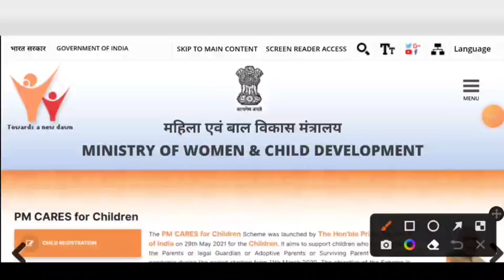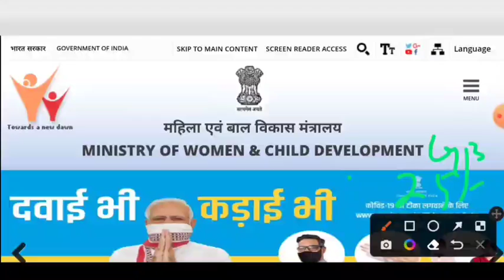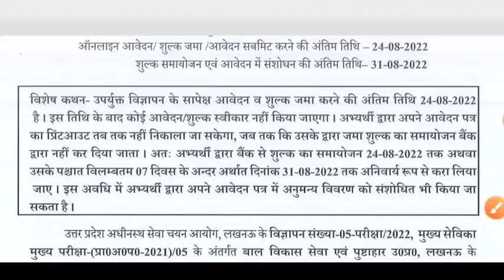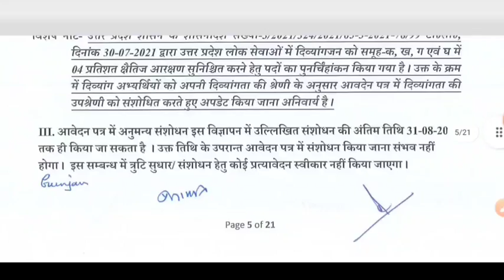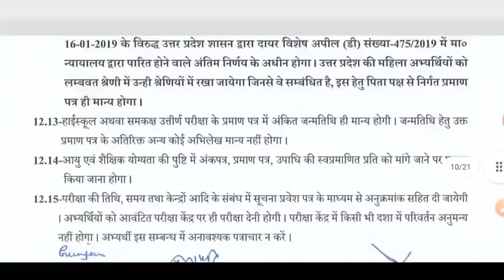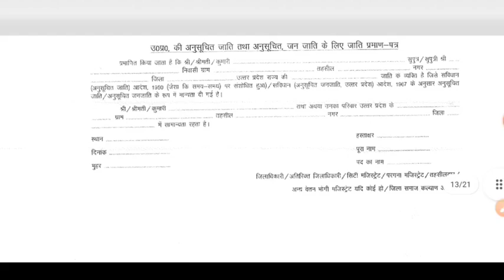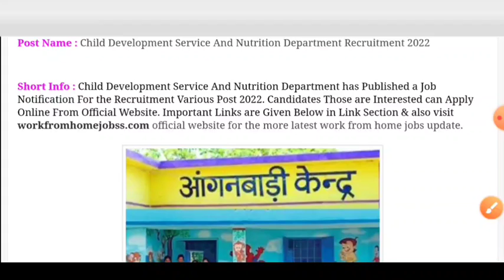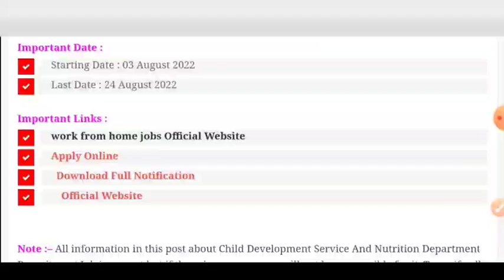Aanganwadi Recruitment 2022 | Anganwadi Vacancy 2022 | Anganwadi Form Kaise Bhare | Anganwadi Bharti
Aanganwadi Recruitment 2022 | Anganwadi Vacancy 2022 | Anganwadi Form Kaise Bhare | Anganwadi भर्ती

@ROJGAR GYAN